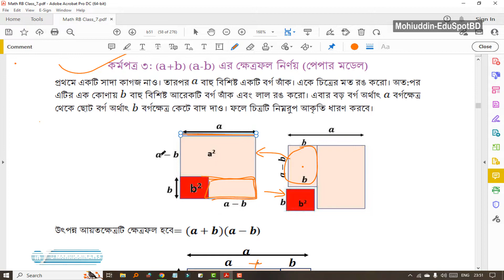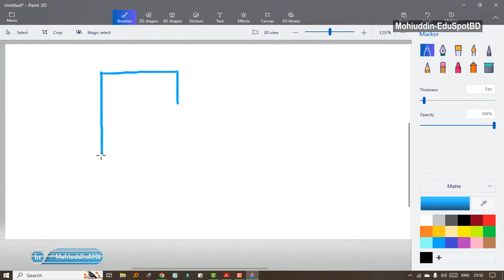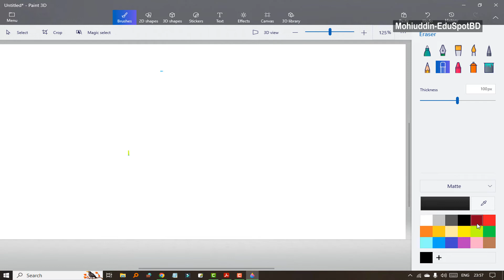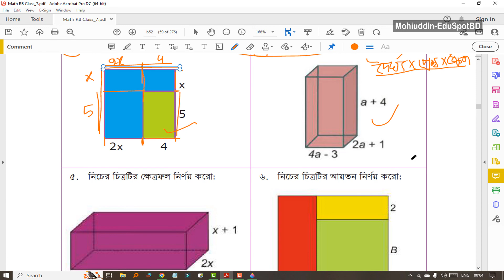২৭. চিত্রের ক্ষেত্রফল ও আয়তন নির্ণয়, ২য় অধ্যায় - পর্ব: ১৯ l ৭ম শ্রেণীর গণিত ২০২৩ l MESBD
🔥Topics:
একক কাজ:
২. চিত্রের ক্ষেত্রফল নির্ণয় কর
৪. চিত্রের আয়তন নির্ণয় কর
(৫২ পৃষ্ঠার সমাধান)

✔️✔️৭ম শ্রেণীর গণিত ২০২৩ (সকল ক্লাসের পর্ব✔️✔️):
২০. বাগান ও পুকুরের ক্ষেত্রফল নির্ণয় (৪৫-৪৭ পৃষ্ঠা), ২য় অধ্যায় l পর্ব-১২ l ৭ম শ্রেণীর গণিত ২০২৩
২১. পুকুরের ক্ষেত্রফল কমানো ও বাড়ানো, টাইলস দিয়ে ক্ষেত্রফল (২য় অধ্যায়), পর্ব-১৩ l ৭ম শ্রেণীর গণিত
২৩. একক কাজ: কাগজ কেটে গুণ করো- (2x+1)(x-2), ২য় অধ্যায়, পর্ব-১৫ l ৭ম শ্রেণীর গণিত ২০২৩ l MESBD